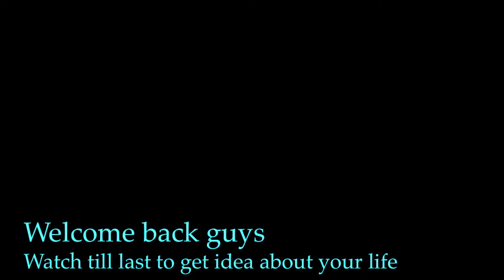Got very less Marks In NEET! What to do after NEET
this will be an appreciation

Hey everyone this is Mahesh Goud from Hyderabad Telangana
I'm here to help you about mbbs in Russia

About Channel :- This channel is for the students who are intrested in abroad mbbs and want to get their dream fullfill. In this channel all the information related to MBBS IN RUSSIA will be shared and discussed. My main motive is to help the people and clear their way to come to Russia without any problems.